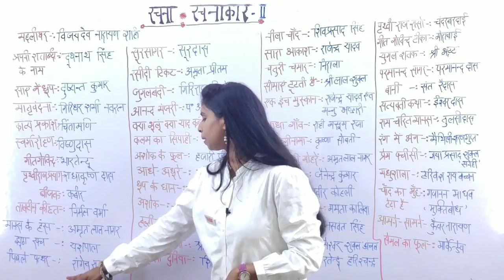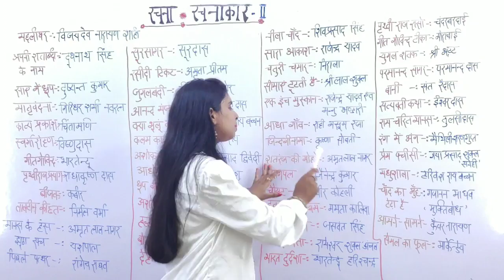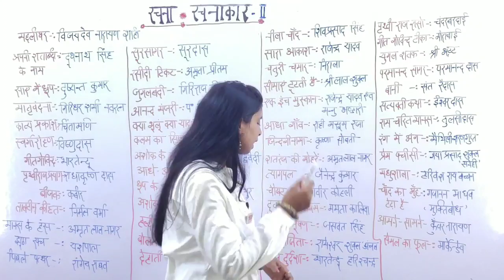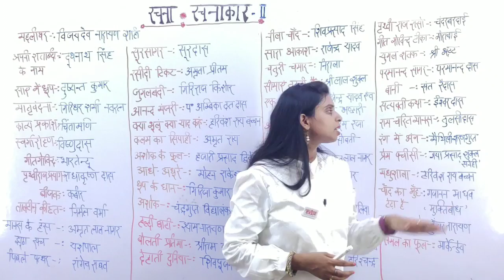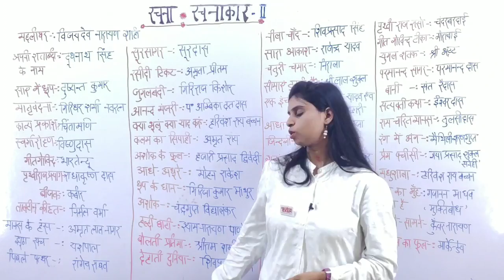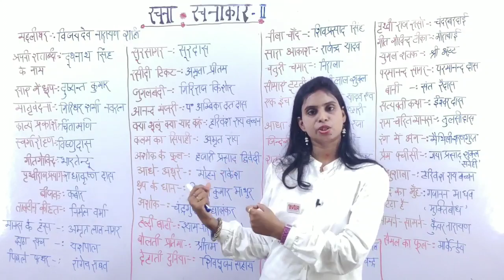UPSSSC Lower PCS 2019/ सामान्य हिंदी उपन्यास एवं उपन्यासकार /हिंदी रचना एवं रचनाकार / हिंदी लेखक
हिंदी के प्रमुख उपन्यासकार एवं उनके प्रसिद्ध उपन्यास
उपन्यासकार उपन्यास
प्रेमचंद प्रेमा, सेवासदन, वरदान, प्रेमाश्रम, कायाकल्प, रंगभूमि, निर्मला, प्रतिज्ञा, गबन, कर्मभूमि, गोदान, मंगलसूत्र (अपूर्ण)
जयशंकर प्रसाद कंकाल, तितली, इरावती (अधूरा)
'निराला' अप्सरा, अलका, प्रभावती, निरूपमा, चोटी की पकड़, काले कारनामे
पंत हार
राधिकारमण प्रसाद सिंह राम-रहीम
श्रद्धाराम फिल्लौरी भाग्यवती
लाला श्रीनिवासदास परीक्षागुरू
बालकृष्ण भट्ट नूतन ब्रह्मचारी, सौ अजान एक सुजान
भारतेंदु हरिश्चंद्र पूर्ण प्रकाश, चंद्रप्रभा
देवकीनंदन खत्री चंद्रकांता, नरेंद्रमोहिनी, वीरेंद्रवीर अथवा कटोरा भर खून, कुसुमकुमारी, चंद्रकांता संतति, भूतनाथ
'अज्ञेय' शेखर एक जीवनी, नदी के द्वीप, अपने-अपने अजनबी
'मुक्तिबोध' विपात्र
डॉ० द्वारका प्रसाद घेरे के बाहर, मम्मी बिगड़ेगी
विष्णु प्रभाकर निशिकांत, तट के बंधन, अर्द्धनारीश्वर, स्वप्नमयी
नरेश मेहता प्रथम फाल्गुन, डूबते मस्तूल, धूमकेतु, नदी यशस्वी है, यह पथबंधु था, उत्तरकथा
रामेश्वर शुक्ल 'अंचल' चढ़ती धूप, नयी इमारत, उल्का, मरुप्रदीप
कमलेश्वर एक सड़क 57 गलियाँ, लौटे हुए मुसाफिर, डाक बँगला, काली आँधी, समुद्र में खोया हुआ आदमी, सुबह दोपहर शाम, तीसरा आदमी, एक और चन्द्रकान्ता, कितने पाकिस्तान
मेहता लज्जाराम शर्मा धूर्त रसिकलाल, स्वतंत्र रमा और परतंत्र लक्ष्मी, हिंदू गृहस्थ, आदर्श दम्पति, सुशीला विधवा, आदर्श हिंदू
किशोरीलाल गोस्वामी प्रणयिनी-परिणय, त्रिवेणी, लवंगलता, लीलावती, तारा, चपला, मल्लिकादेवी वा बंगसरोजिनी अँगूठी का नगीना, लखनऊ की कब्रा वा शाही महलसरा
गोपालराय गहमरी अदभुत लाश, अदभुत खून, खूनी कौन
'हरिऔध' ठेठ हिंदी का ठाठ, अधखिला फूल
जनमोहन सिंह श्यामा स्वप्न
पंडित गौरीदत्त देवरानी-जेठानी की कहानी
सियारामशरण गुप्त गोद, नारी, अंतिम आकांक्षा
शिवपूजन सहाय देहाती दुनिया
ऋषभचरण जैन दिल्ली का कलंक, दिल्ली का व्यभिचार, वेश्यायुग, रहस्यमयी
भवानीप्रसाद पतिता की साधना, चंदन और पानी, त्यागमयी
इलाचंद्र जोशी पर्दे की रानी, घृणामयी, सन्यासी, प्रेत और छाया, मुक्तिपथ, जिप्सी, जहाज का पंछी, ऋतुचक्र, सुबह के भूले, भूत का भविष्य